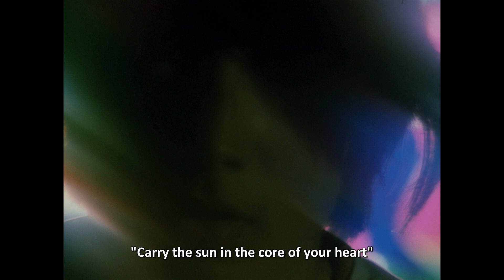Throw Away Your Books, Rally in the Streets 3